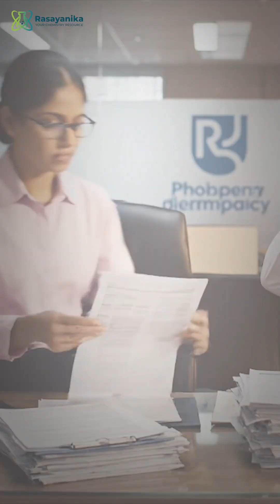Daily Fresh Chem Jobs Posted on Rasayanika - DRDO, Reliance, Aragen, Zydus Hiring & More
Description:
Find daily verified Chemistry & Pharma job updates only on Rasayanika! Top companies like DRDO, Reliance, Aragen, and Zydus are hiring now. Stay ahead in your chemistry career — explore the latest M.Sc., B.Sc., and Ph.D. job openings today!

Check out the newsletter 👉 rsnk.in/05november